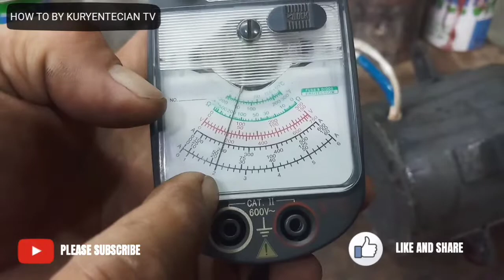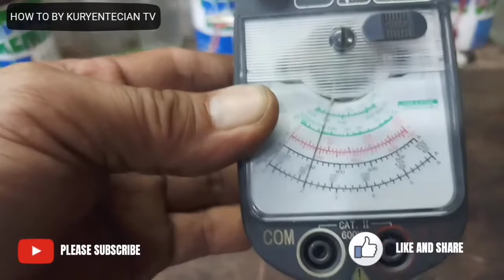how to rewind radiator fan motor / last part